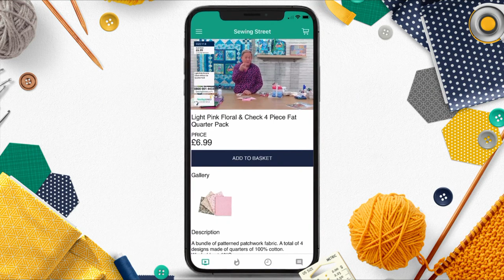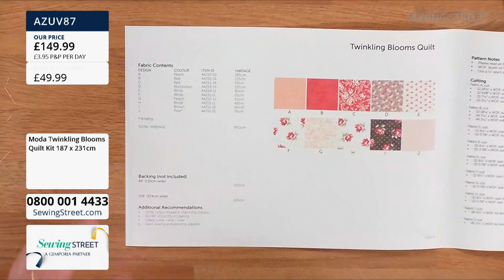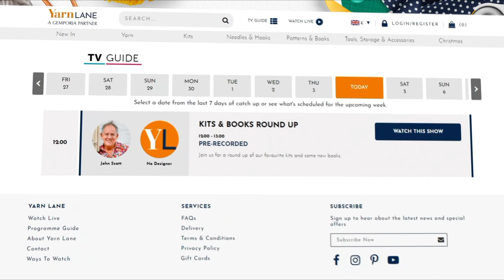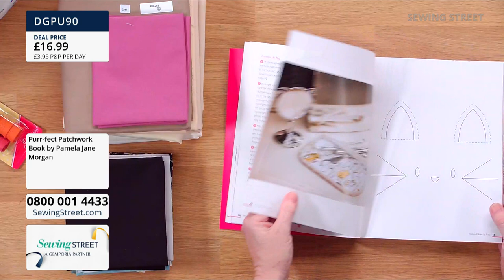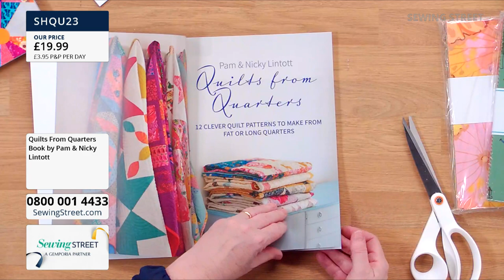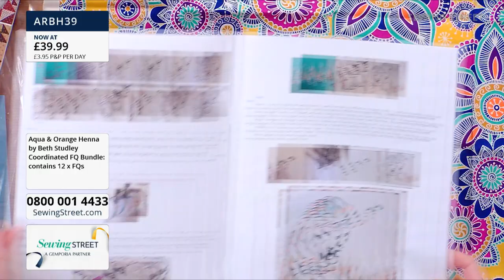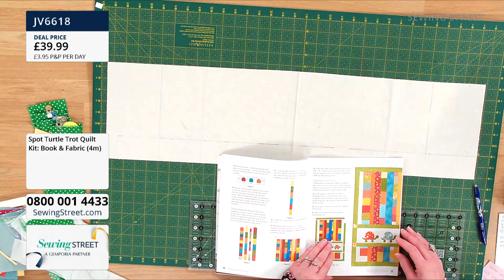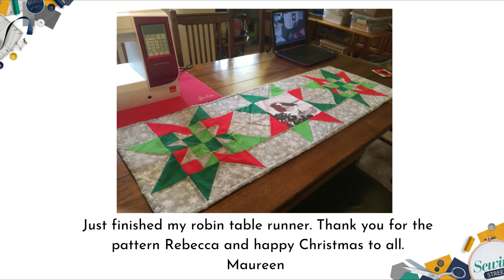Sewing Street – 13/12/2021 – Laser Cat Quilt & Turtle Trot Quilt with Jules Mayouf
HOUR 1: 0:02:00
Twinkling Blooms Quilt Kit & Quilting Tools

HOUR 2: 1:02:00
Laser Cat Quilt with Jules Mayouf

HOUR 3: 2:02:00
Fabulous Fabrics

HOUR 4: 3:02:00
Turtle Trot Quilt with Jules Mayouf